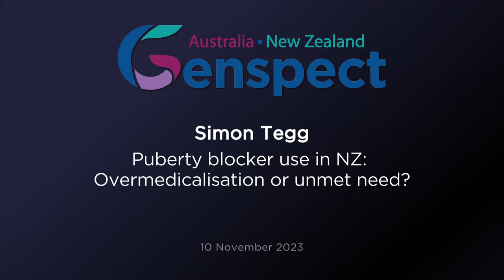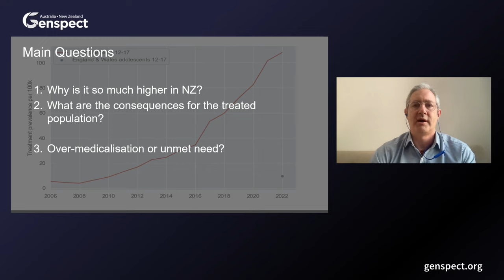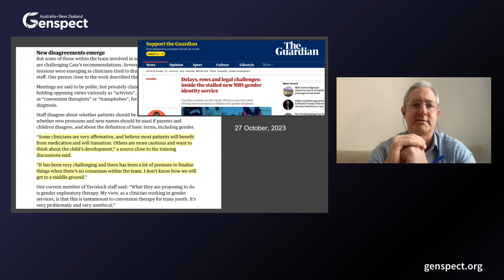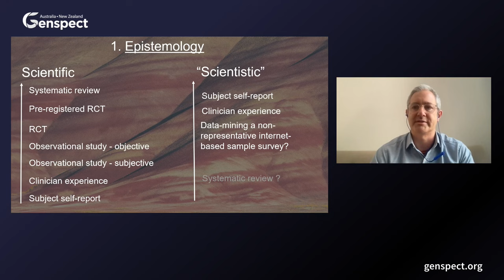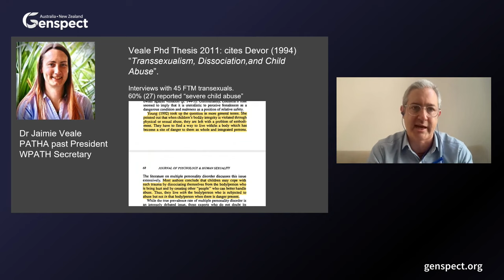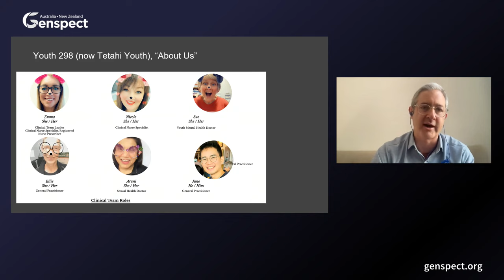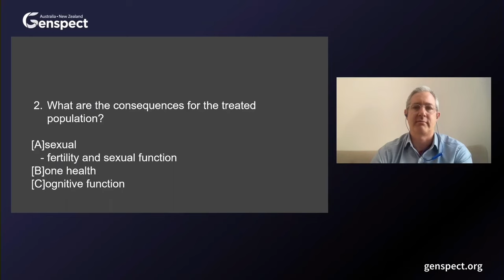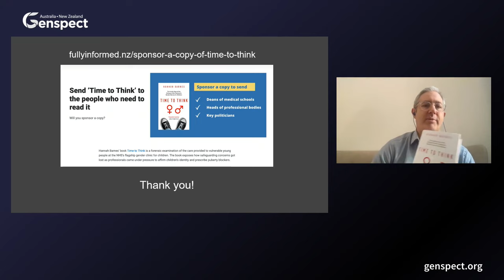AusNZ Webinar: Puberty Blocker Use in NZ: Overmedicalization or Unmet Need? with Simon Tegg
Overview
Experts will share best practices on gender care, including Genspect’s newly launched Gender Framework. There is analysis of affirmative guidelines, policy, and treatment rates. The nature of sex and gender in early Maori society is discussed as well as how schools contribute to gender distress, and how families and parents are impacted and responding. The webinar ends with a discussion of the psychology behind widespread institutional capture and a discussion of next steps.

The webinar features a discussion between Australian doctor Jillian Spencer and a New Zealand doctor on Gender Treatments for Children in NZ and across the Tasman.

This webinar promotes respectful and open discussions regarding sexuality and gender in the light of current scientific and clinical evidence. We will discuss questions such as:

How strong is the evidence base for gender transition in New Zealand?

Are puberty blockers safe and reversible?

Do children have the capacity to consent to gender treatments?

Do we do more harm by giving or withholding treatment?

Simon Tegg is a software engineer with an interest in evidence-based medicine. He founded the Fully Informed group in 2020 to scrutinize the use of puberty blockers for pediatric sex trait modification in New Zealand